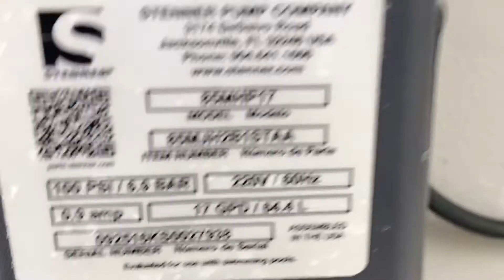Water Environmental Services, SEES. Our goals, our strength, our support on water quality in Africa